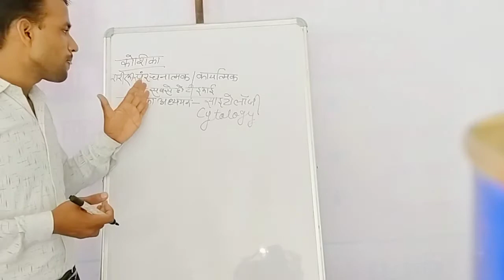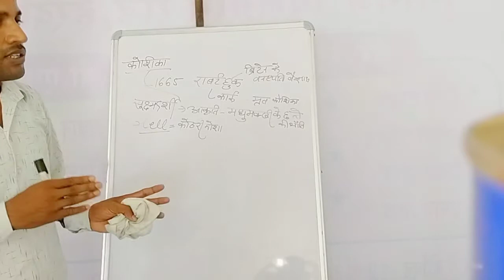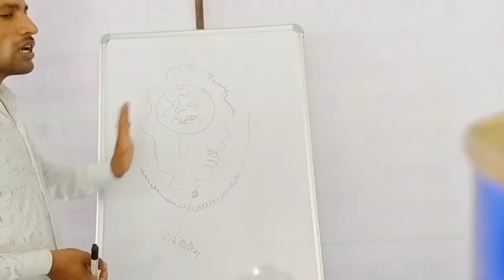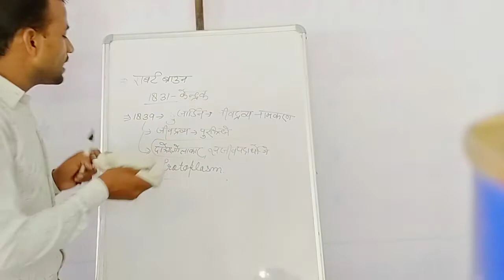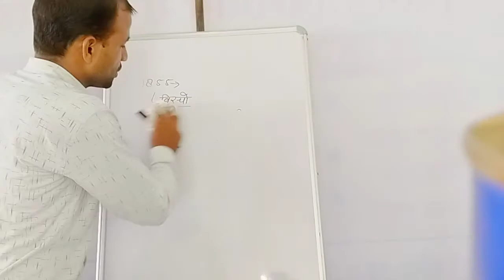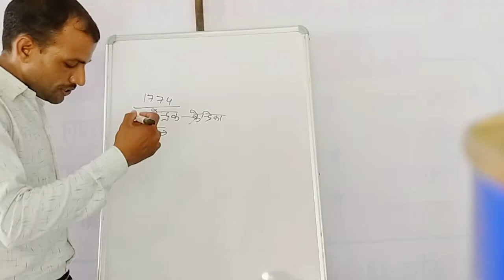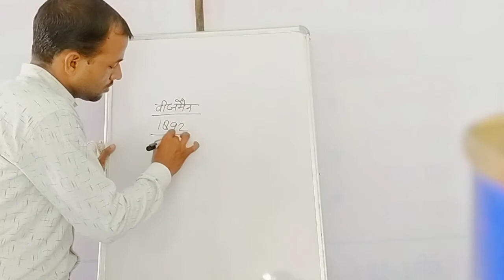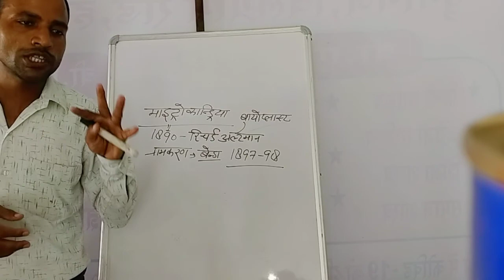कोशिका का संक्षिप्त परिचय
इतने आसान शब्दों में पहली बार